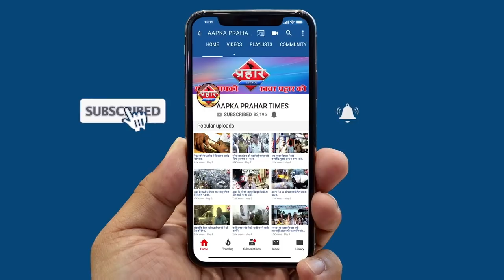यूपी जाने वाले मजदूर परेशान ट्रेन हो रही कैंसिल||Aapka Prahar Times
यूपी जाने वाले मजदूर परेशान ट्रेनहो रही कैंसिल
कई दिनों से बैठे है जैन मंदिर ग्राउंड में
मजदुर दर दर भटकने को मजबूर